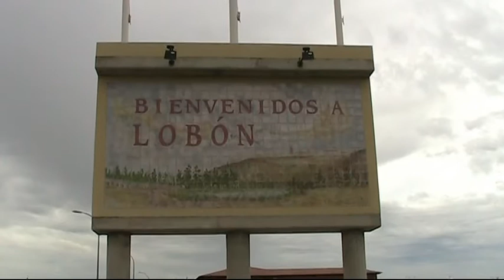Flood in Lobon, Extremadura HD